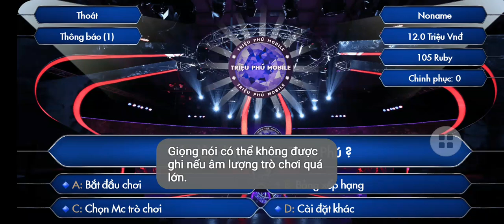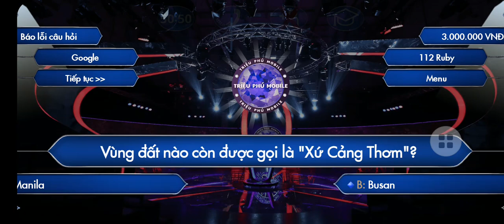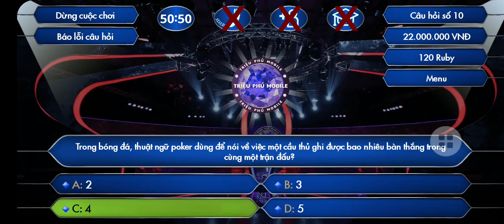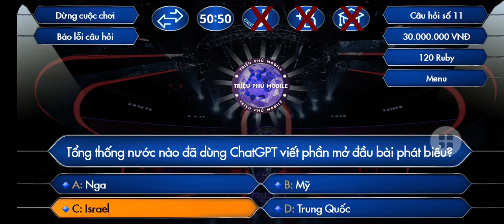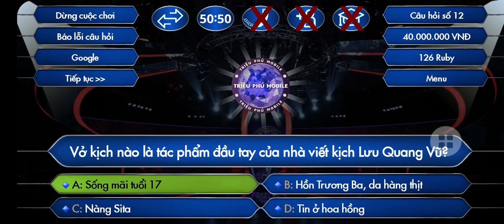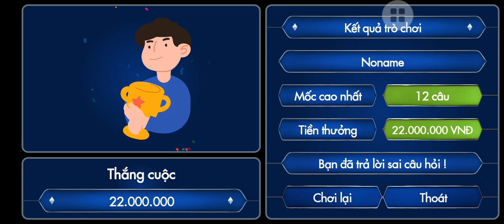Ai là triệu phú - 16/04/2024